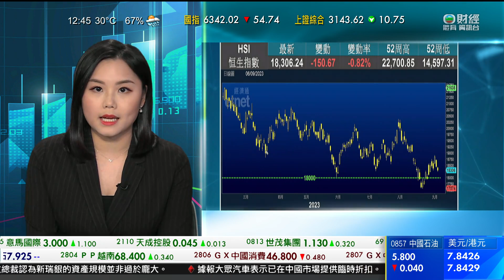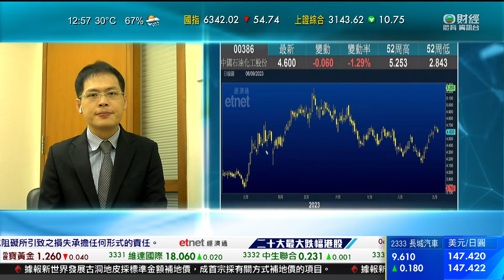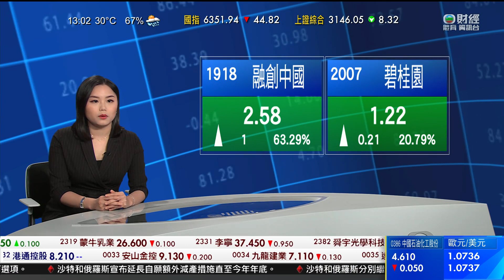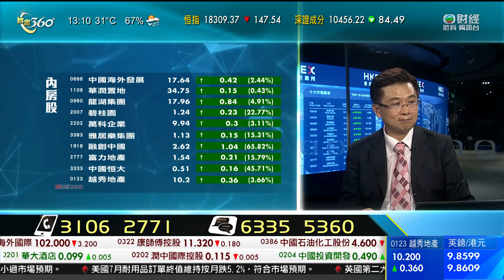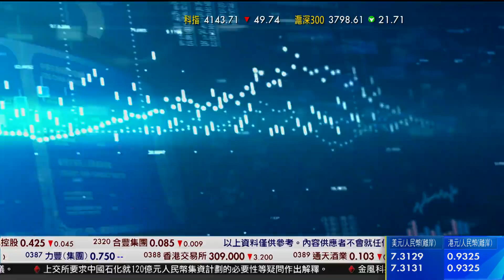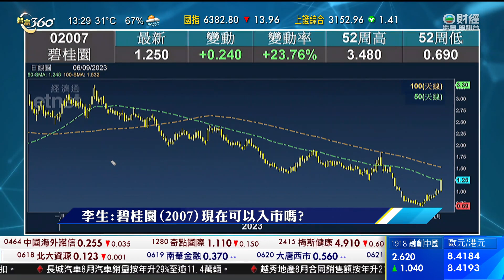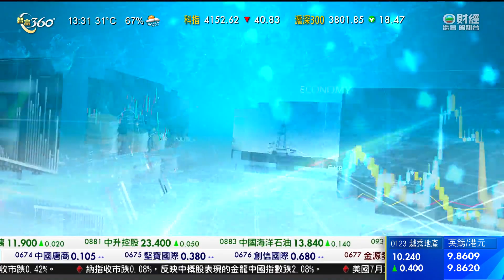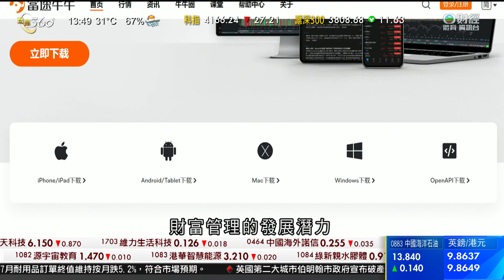TVB 智富360｜2023年09月06日｜融創中國｜內房股｜科技股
美國汽油價格升至歷來第二高水平，外界關注會否進一步推升通脹，但聯儲局官員對利率去向意見分歧。
隨著美國夏天的駕車高峰期過去，汽油價格通常可望回落，但美國汽車協會的數據顯示，當地油站的普通汽油價格升至每加侖3.811美元，較去年同期的水平更高，亦是1994年有記錄以來第二高。
汽油價格U型反彈，主要跟隨期油價格的升勢，主要產油國沙特阿拉伯及俄羅斯出乎預期地延長自願額外減少原油供應措施三個月。
市場對油價走勢預測分歧，有分析認為，隨著煉油廠進入秋季的維護期，市場原油供應迅速恢復的機會細，但市場需求可望下降，油市供求亦可望平衡。
但亦有分析指，隨著中國政府出台刺激經濟措施，當地石油需求將大幅增加，航空燃油和汽油消耗量將顯著增加，對全球石油需求的推動作用不可忽視，倫敦期油可望回升至每桶100美元。
油價連升三個月，外界擔心會推升通脹，削弱聯儲局過去18個月持續加息的成效，但聯儲局官員對利率去向意見分歧。
理事沃勒表示，近日的經濟數據讓局方有空間小心思考下一步利率行動，以他目前所見，短期內毋須再加息，又指即使再加息一次，也不太可能引發經濟衰退。
明年議息才有權投票的克利夫蘭聯儲銀行行長梅斯特則表示，根據經驗，當貨幣政策收緊的幅度太細，就需要更高成本，使物價回復穩定，認為利率應該再升高一點，並保持足夠遏抑性一斷時間，確保通脹回落到百分之2。
利率期貨顯示，交易員仍然預計，本月有超過九成機會暫停加息，至於11月的加息機率略為上升至四成左右。
紐約聯儲銀行的讀數顯示，2.5厘左右的聯邦基金利率為中性利率較前一季回落，反映在疫情之前的低利率時期，可能會在某個時候回歸，但聯儲局現時的目標利率區間為5.25至5.5厘，意味貨幣政策對經濟仍有相當高的限制性。